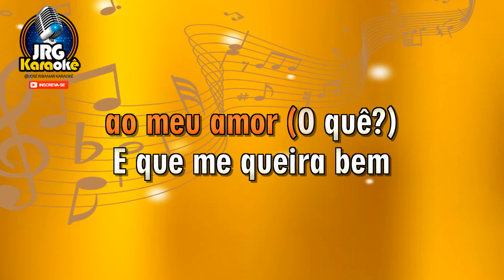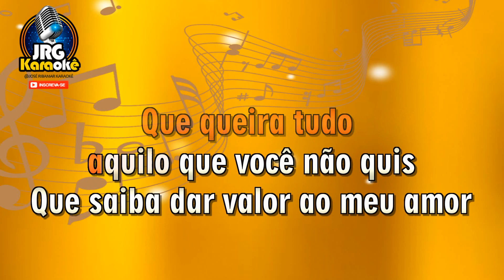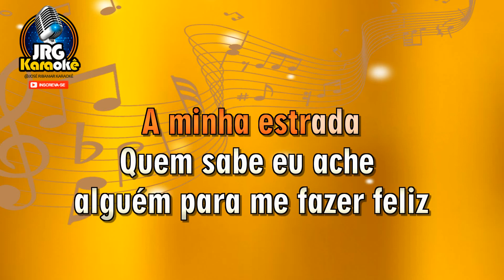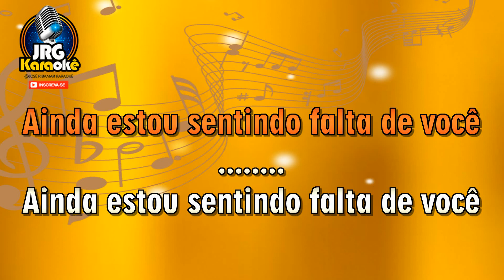UM DEGRAU NA ESCADA - EDUARDO COSTA - COVER AO VIVO- JRG Karaokê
VEJA O VIDEO ATE O FINAL